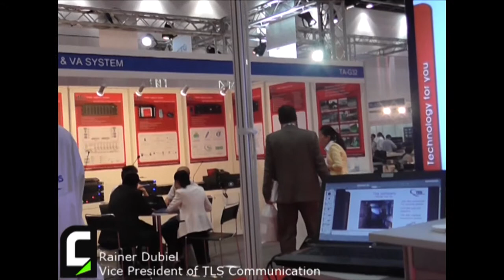InfoComm MEA 2013 - Intervista a Rainer Dubiel di TLS Communication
Rainer Dubiel, Vice Presidente di TLS Communication, illustra le novità di prodotto a Infocomm Dubai 2013.

Rainer Dubiel, Vice President of TLS Communication, illustrates news at Infocomm Dubai 2013.